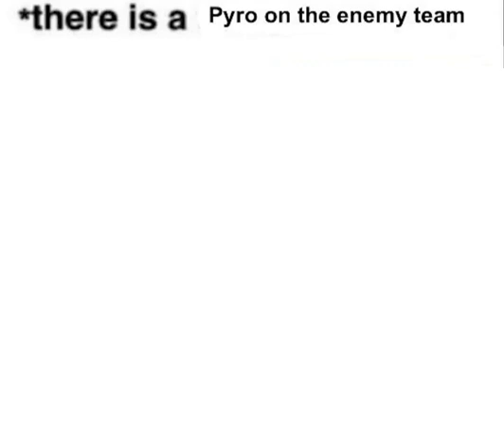there is a Pyro on the enemy team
uploaded for wmgx